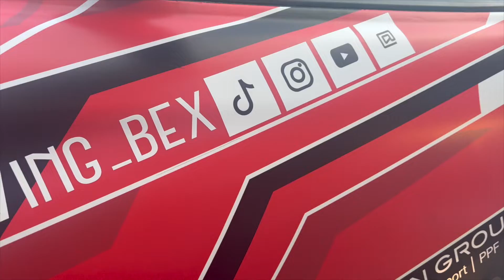My FIRST Race Weekend | Hyundai Carbon8 Cup Cadwell Park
The day is finally here...the day I become a racing driver!!!

Join me on my first ever race weekend for the Hyundai Carbon 8 Cup at Cadwell Park!!!